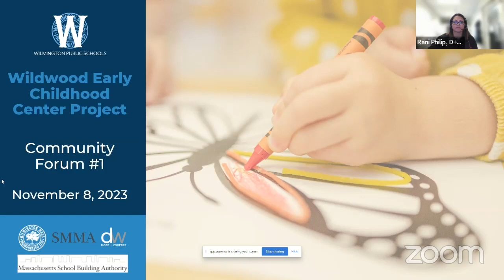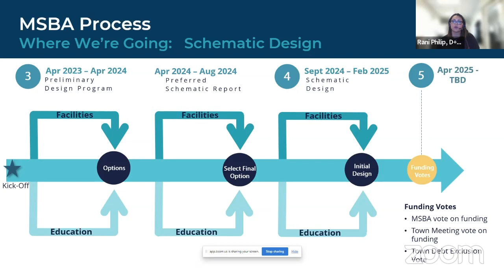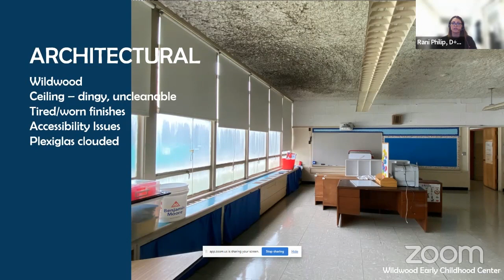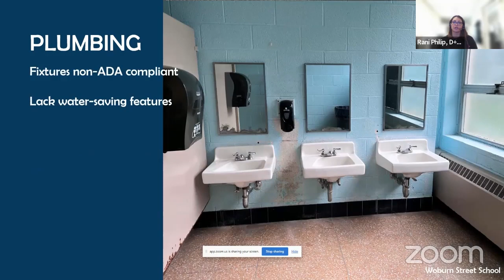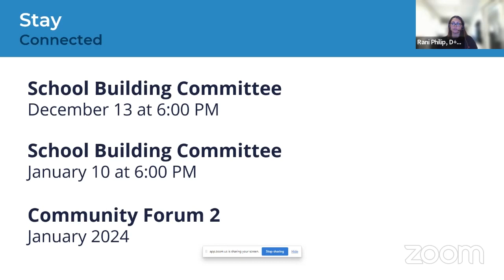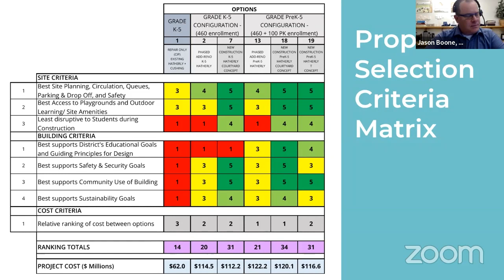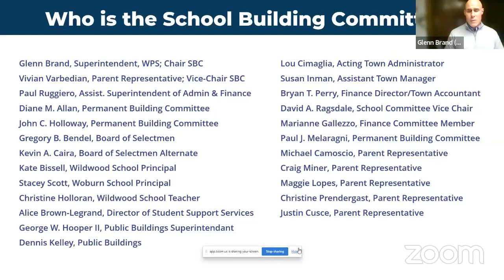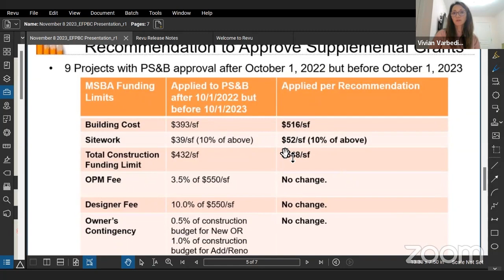Wildwood Early Childhood Center Community Forum - November 8, 2023